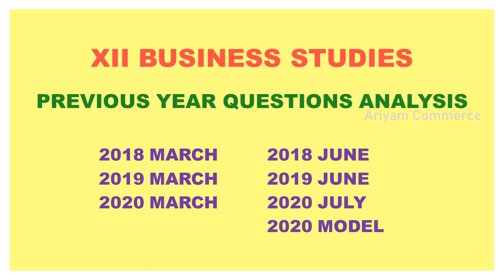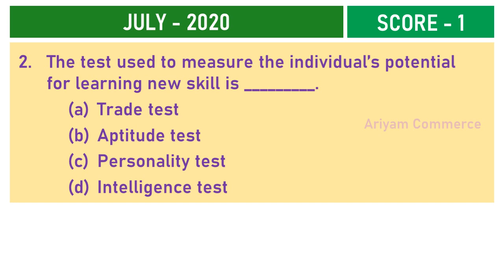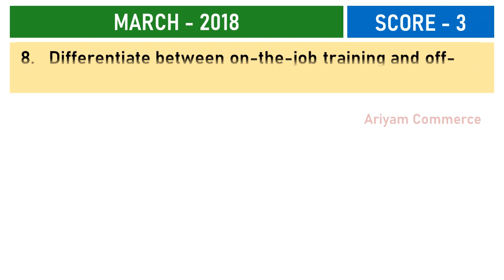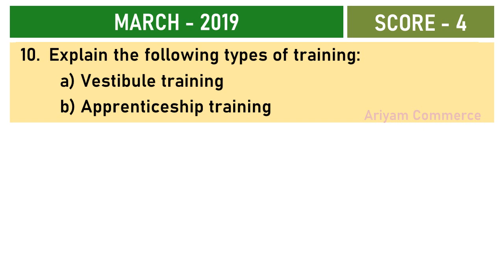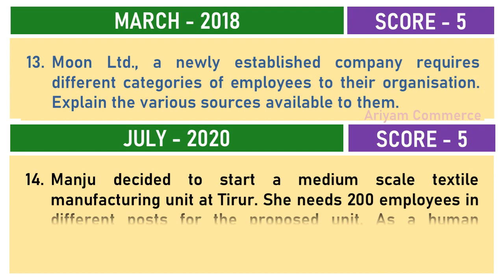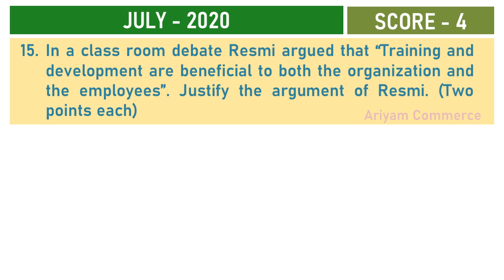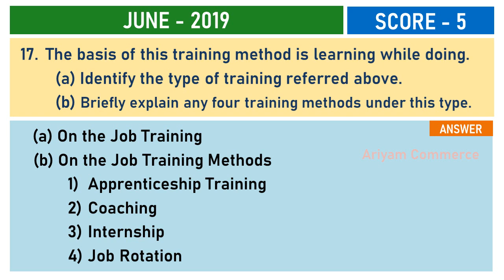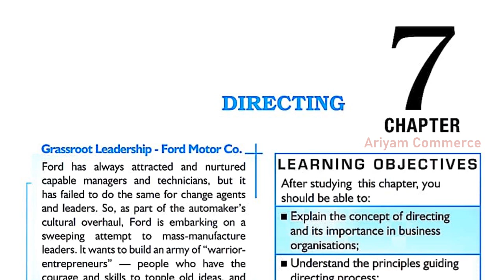Previous Year Questions and Answers / +2 Business Studies / Staffing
Plus Two Business Studies Previous Year Questions with answers.
Chapter - 6 : Staffing

This video is very much helpful to the plus two commerce students in their final exam preparations. This video contains Questions and answers of Plus two commerce business Studies Chapter one - Nature and Significance of Management. It contain questions from Previous Year Kerala Higher Secondary Examinations including Higher Secondary Examination of :
1. March 2018
2. June 2018
3. March 2019
4. June 2019
5. March 2020
6. July 2020
7. Model Exam 2020
All the questions from these 7 public examination Question Papers are arranged according to the 13 chapters in Business Studies syllabus. The answers for all questions are included in the videos.